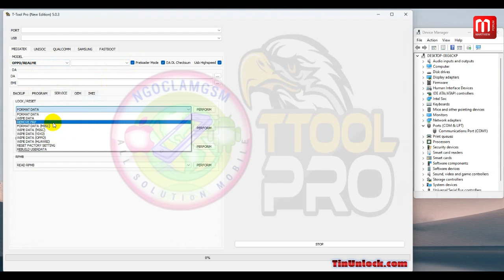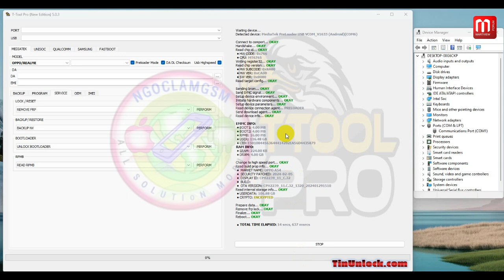OPPO A54 CPH2239 NEW PATCH 2024-02-05 FRP REMOVE ONE CLICK DONE WITH T-TOOL PRO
😍Web Oder Active Tool Box Dongle và Service Unlock Bypass(Giá Tốt/Price Good)
✅ AE Bấm Register/ Tạo tk xong.
✅ Gửi e user và gmail Set giá tốt/Price Good Cửa Hàng(User_Shop)